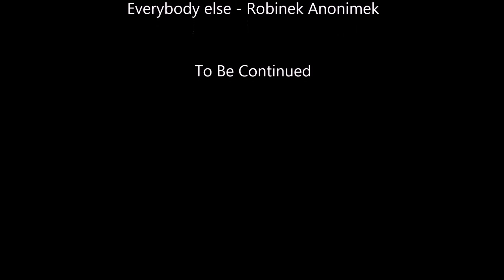LEGO Batman Robin's origin |stop motion animation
I fixed my old batman movie

Naprawiłem mój stary film o batmanie